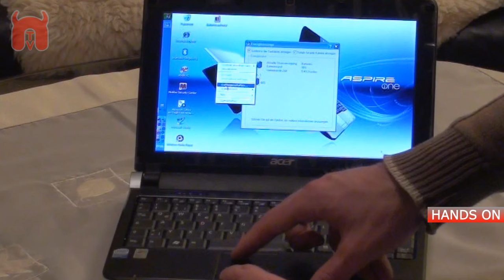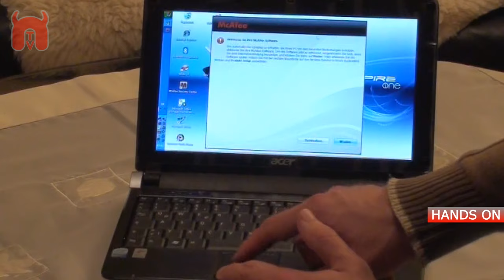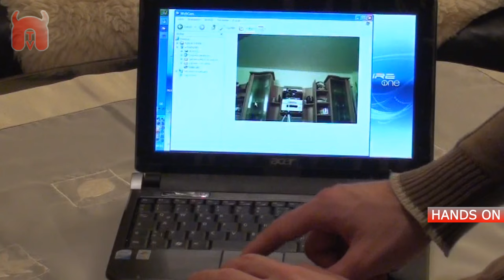Acer Aspire One D150 Handson (No Sound)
Acer Aspire One D150 handson